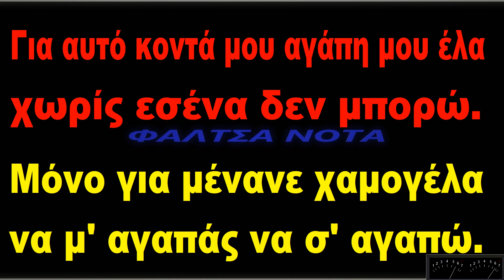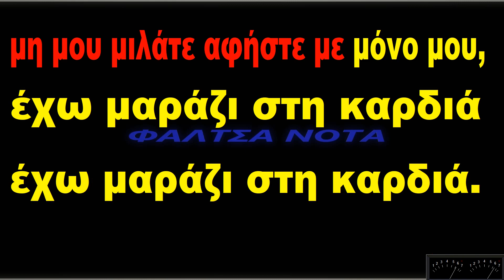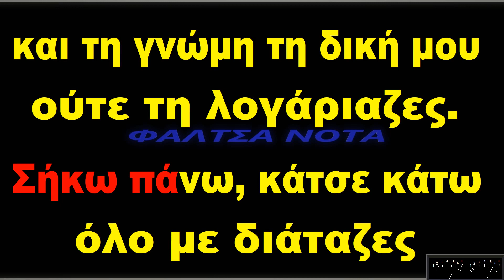ΠΟΤ ΠΟΥΡΙ - ΣΡΟΥΜΠΑ (Fm) (KAΡΑΟΚΕ)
1.Απόψε σ΄έχω στην αγκαλιά μου
2.Δακρυσμένη ζητάς
3.Το 'ξερα πως θα μου φύγεις
4.Ζηλεύω γιατί σ' αγαπω
5.Την έδιωξα κι όμως την αγαπώ
6.Μη μου μιλάτε
7.Σήκω πάνω κάτσε κάτω